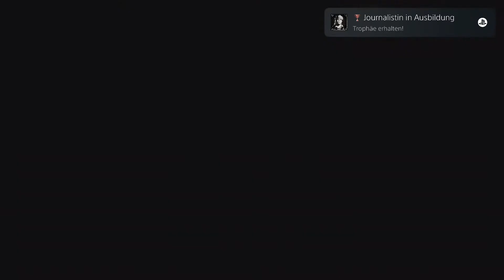Steelrising 22 - Ludias Baupläne beschaffen [PS5] Let's play Steelrising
Steelrising
Publisher: Nacon, Bigben Interactive
Genre: Rollenspiel / Action-Adventure
USK-Einstufung: 16 Jahre

Wenn dir das Spiel gefällt, so unterstütze bitte die Entwickler und kaufe den Spieletitel im Original